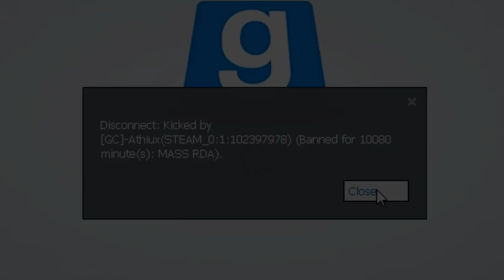Garry's Mod Trolling - Corrupt Police! (Mass RDA Trolling)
Hi guys back with some more garry's mod trolling this time, i am randomly arresting people. i spent a while editing :D